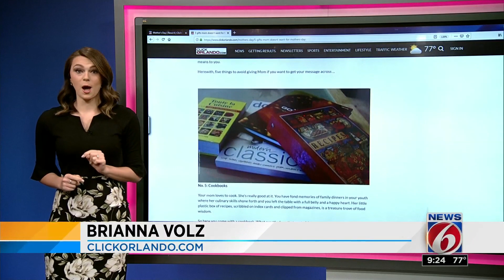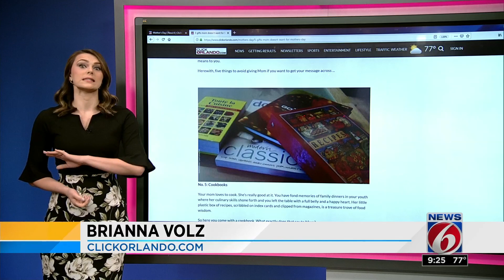What gifts you shouldn't buy for Mother's Day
These are the gifts you should avoid buying for Mother's Day.